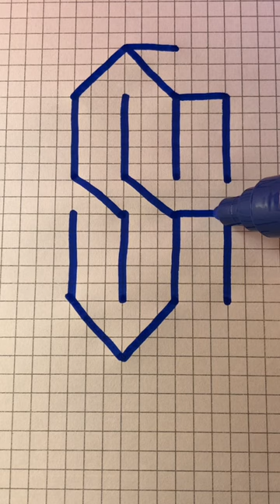S 3D drawing